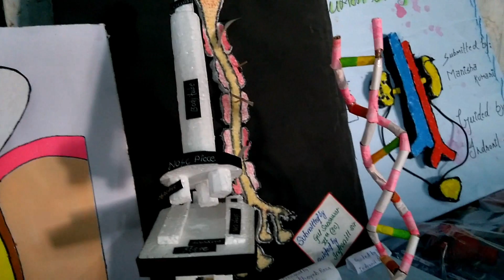To prepare a stained, temporary mount of "Onion Peel Cells"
This is a video which helps you to prepare a temporary mount of onion peel and to study the cells.